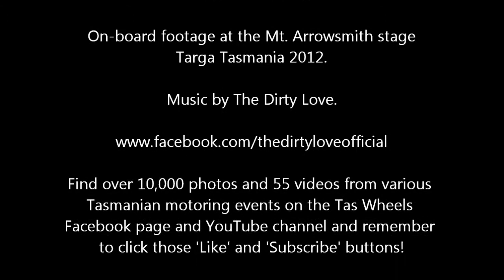Drew and Ella Kent Targa Tasmania 2012 Mt. Arrowsmith stage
On board footage taken from Drew and Ella Kent's 1971 XY Falcon GT replica competing in Targa Tasmania 2012.